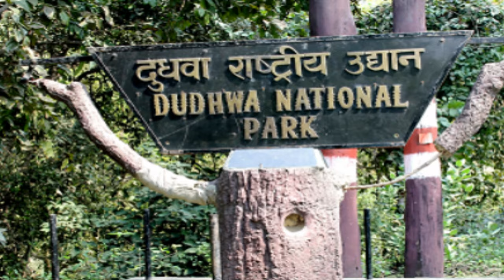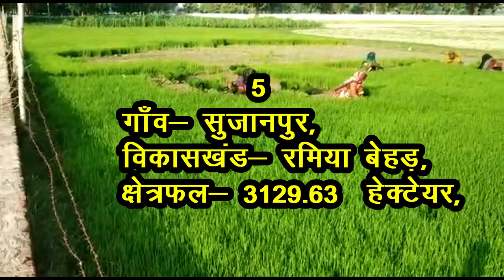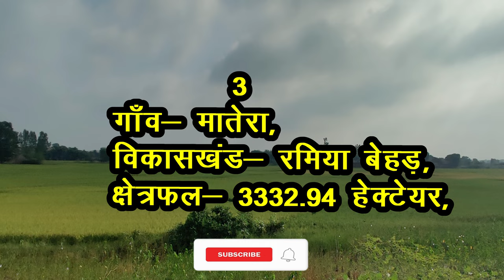लखीमपुर खीरी जिले के 10 सबसे बड़े गाँव | Top 10 villages of Lakhimpur Kheri District, Uttar Pradesh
दोस्तों,
आज आप सभी को लखीमपुर खीरी जिले के क्षेत्रफल के हिसाब से 10 सबसे बड़े गाँवो के बारे में बताने जा रहे हैं, लखीमपुर खीरी जिला दो जगहों लखीमपुर व् खीरी से मिलकर बना हैं , जिले का मुख्यालय लखीमपुर शहर में स्थित हैं, लखीमपुर को पूर्व में लक्ष्मीपुर के नाम से जाना जाता था | राज्य का एकमात्र राष्ट्रीय उधान दुधवा राष्ट्रीय उधान लखीमपुर खीरी जिले में स्थित हैं |

🙏Thanks